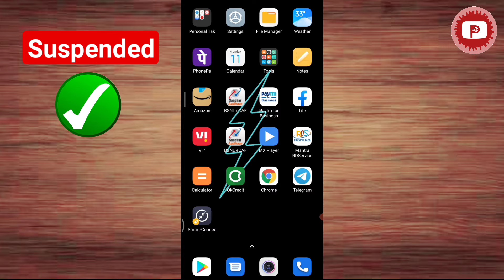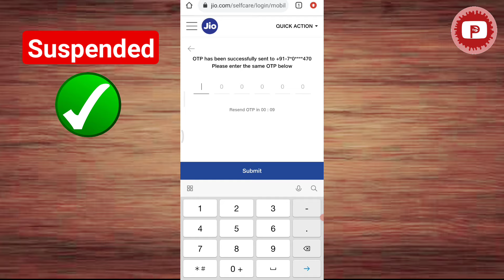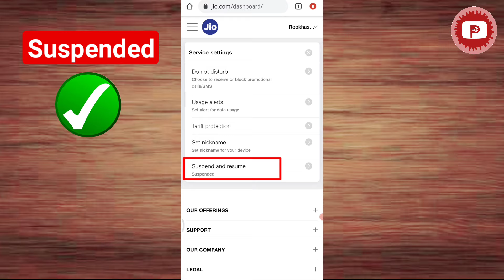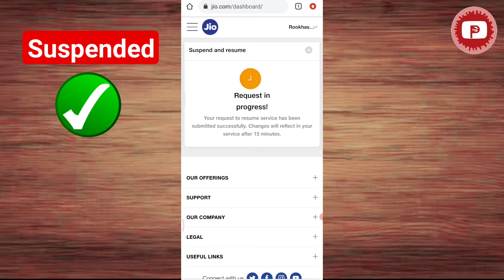Jio Number Suspend Problem | Jio Recharge Nahi Ho Raha Service Suspend Resume Activate Number Online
Cover Topic